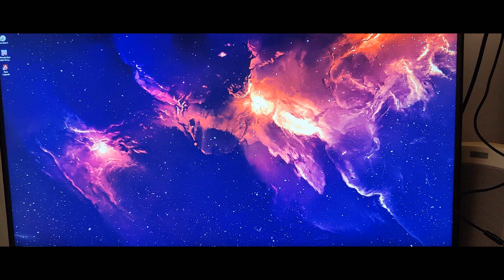LEGO M1911 9mm/2011(Update 1)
I'll probably finish the build here soon, but probably won't post anymore updates until it's finished. Hope to see you and many more when the final video is released.

PS. Making my own "beats" now so I don't have to worry about copyrighted music lol.